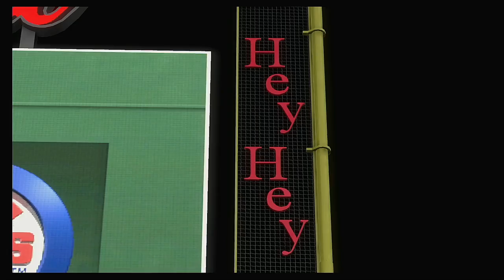MLB 2020 Season 4 12 2020 St Louis Cardinals @ Chicago Cubs